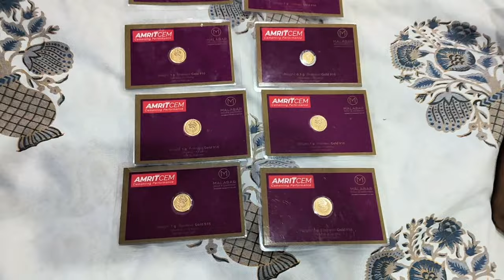নতুন কাপোৰ বনাই আছো ♥️ ৩১০ টকাৰ কাপোৰ কেনেকৈ বনালো 🥰🤗 ৬০,০০০ টকাৰ কি দিলে Amrit cement ৰ পৰা